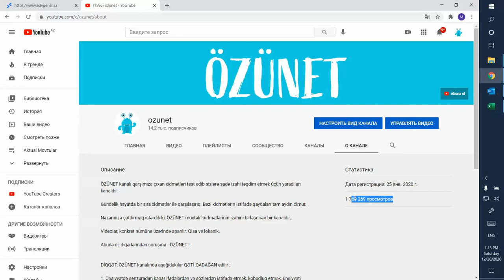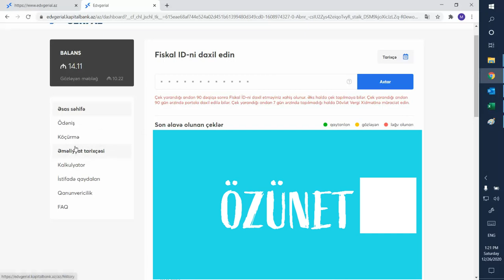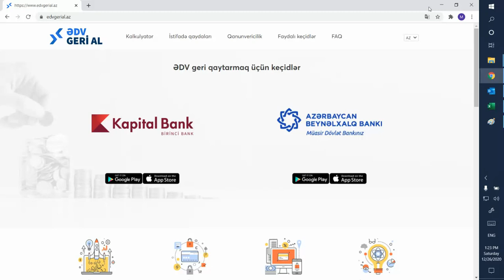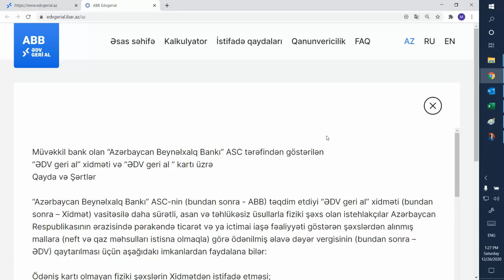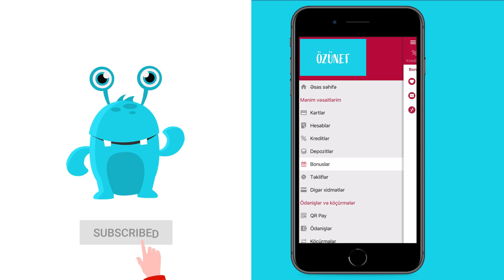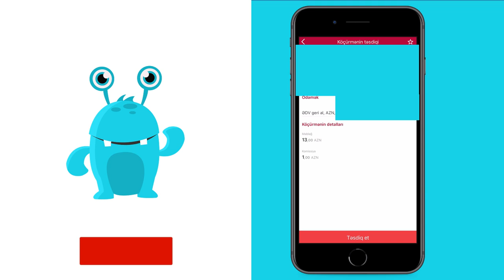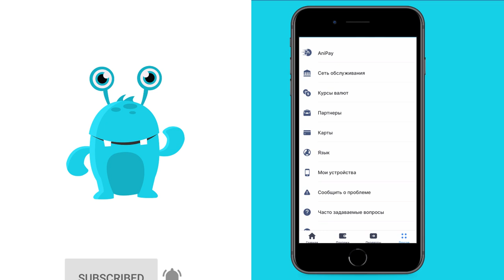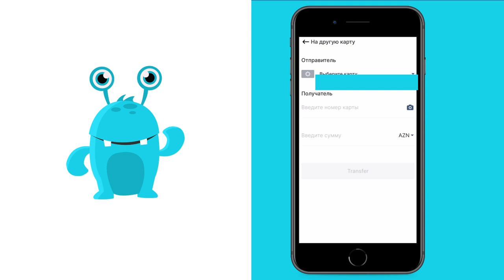Edv geri al yeni qaydalar OZUNET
Edv geri al edvgerial işləmir qeydiyyat ədv geri al daxil ol daxil olmaq nece istifade olunur edvgerial.az birbank beynalxalq bank balans sayti bir kart edv geri al az kocurme karta kecirtmek nece olar nagd pulu cxartmaq

Son gunlerde edv-in qaytarilmasina dair videonun cekilmesine dair bir cox istekler daxil, bu video planda var idir lakin isteklerinizi nezere alaraq daha tez yuklenildi.

Videoda sozuqeden linkler